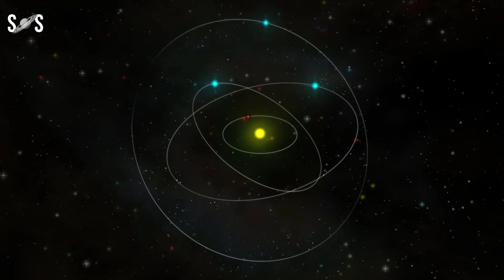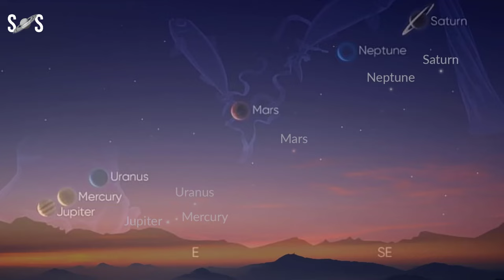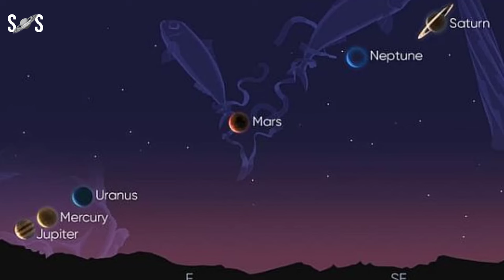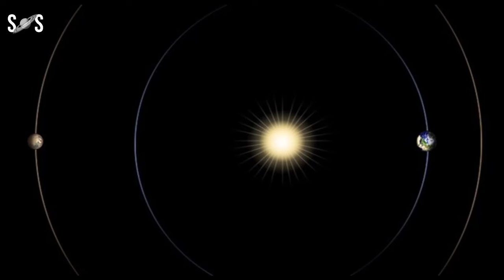Night Sky June 2024 Events | Planetary Alignment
Some months may not seem particularly exciting for stargazing when you first glance, and then you dig into the astronomical events to realize how much is actually going on. June 2024 Night Sky is one of those months.

The major astronomical events in the June night sky are really just a series of planet-gazing opportunities – not that there’s anything wrong with that! Viewing the planets in our solar system is equally impressive, especially if you have a small telescope or good astronomical binoculars.